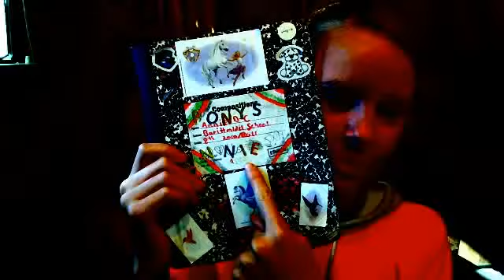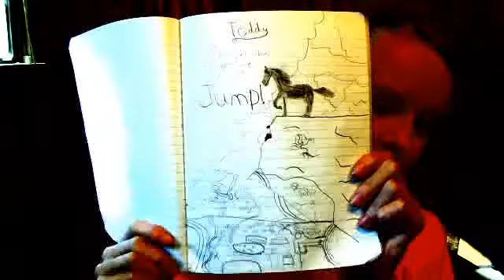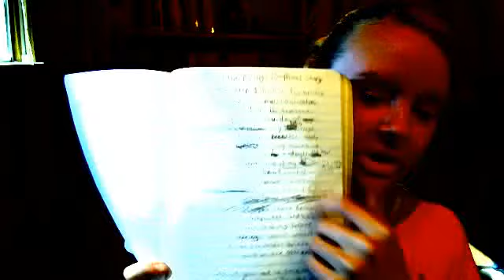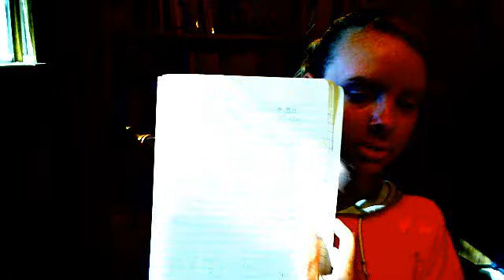the count down to BREYER WEST!!!!!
lots of nonsens in this oh well